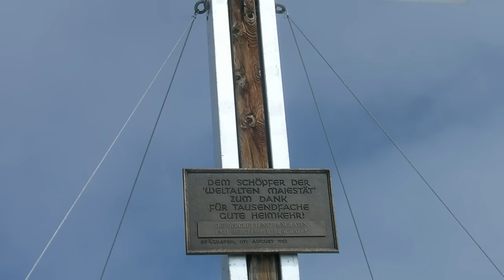Ave Maria - Wenn ich ein Glöcklein wär - Jugendchor am Schmitthenner Gymnasium in Neckarbischofsheim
Der Jugendchor  am  Schmitthenner-Gymnasium in Neckarbischofsheim   mit " Ave Maria - Wenn ich ein Glöcklein wär"  mit Bildern aus dem Nationalpark Berchtesgadenerland